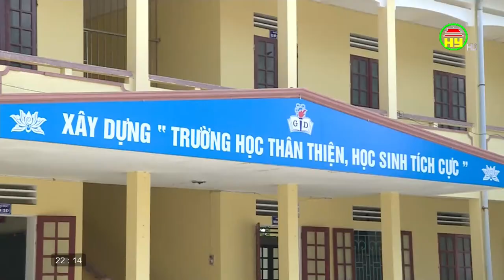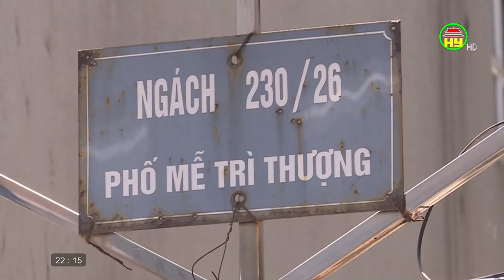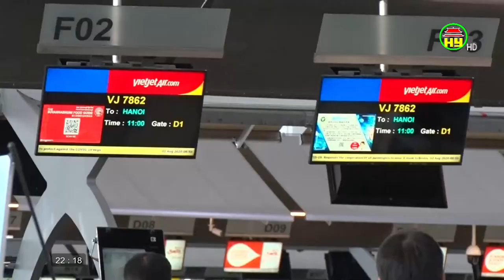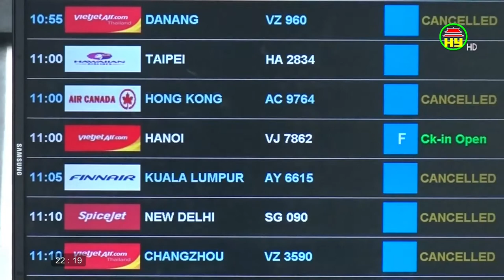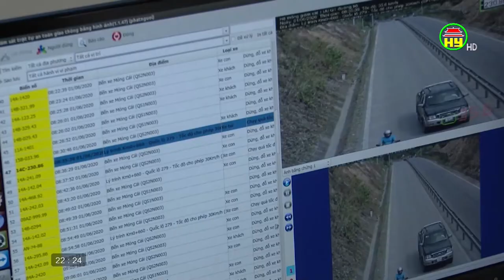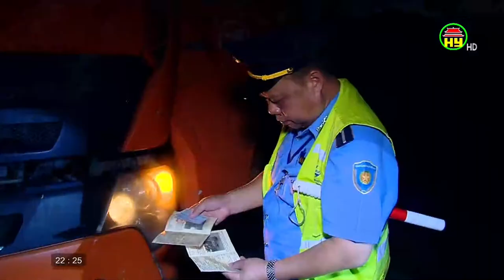Nhìn từ Phố Hiến thứ 3 ngày 04/08/2020